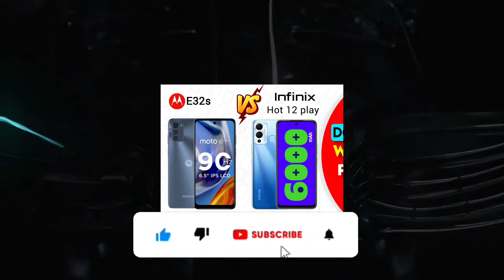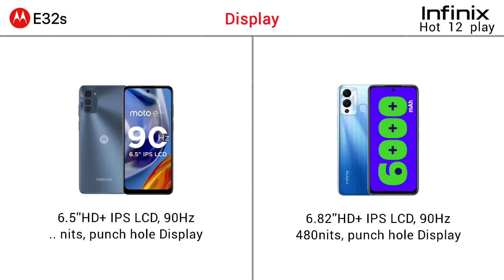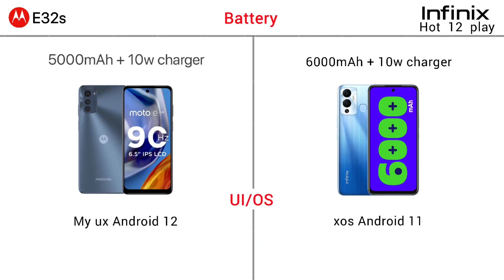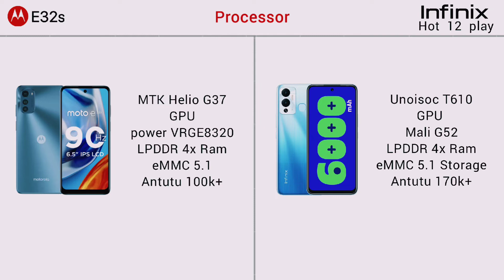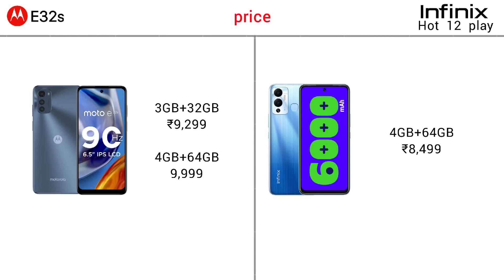Moto e32s vs infinix hot 12 play Full Specification Comparison Best Smartphone Under 10,000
best Motorola mobile
best infinix mobile
infinix hot 12 play
Motorola e32s